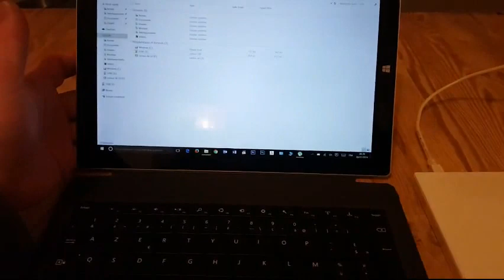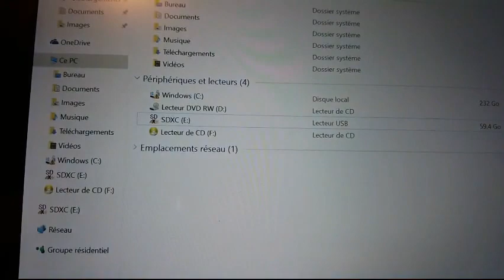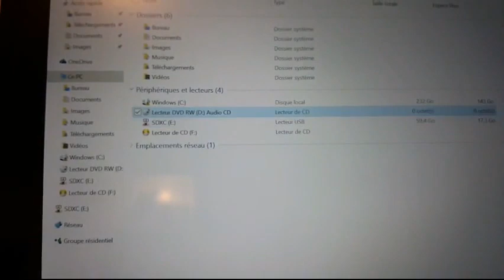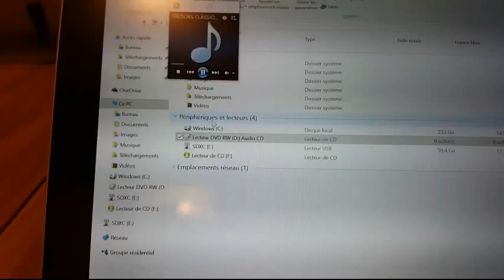Test d'un graveur externe CD - DVD Asus SDRW-08D2S-U LITE (vidéo sans la voix)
J’ai acheté ce graveur DVD externe ASUS pour pouvoir lancer un CD de récupération Veritas System Recovery depuis ma tablette Microsoft Surface Pro 3. N’arrivant pas à booter depuis une clé USB avec ce logiciel, j’ai pu résoudre mon problème avec ce lecteur ASUS.

Ce graveur externe est livré bien protégé, et l’emballage est soigné. Dans la boîte, on trouve une notice d’utilisation détaillée et claire.

L’esthétique du graveur est réussie : la face supérieure est quadrillée mat/brillant, et la face avant est dotée d’un bouton d’ouverture gris anthracite qui s’accorde bien avec la couleur du graveur. Ce graveur ASUS est plus épais que certains modèles « Ultra slim » sortis en 2016/2017, qui sont en contrepartie moins bien finis. A l’arrière du graveur, on trouve une fiche femelle mini USB (même type de fiche que sur les manettes PS3), et c’est tout.

Branché sur ma Surface Pro 3 (environnement : Windows 10 x64) via le petit câble en Y fourni (il y a une double fiche USB 2.0 d’un côté, et une fiche mini-USB de l’autre), le graveur est immédiatement reconnu. D’ailleurs, une seule des deux fiches USB 2.0 suffit à faire fonctionner le graveur, ce qui est une bonne chose quand on sait que de nombreux graveurs externes nécessitent une alimentation complémentaire.

La mémoire tampon de ce graveur est loin d’être équivalente à celle d’un graveur d’unité centrale, puisque sa taille est de seulement 704 Ko, alors que l’on trouve généralement des buffers de 4 Mo sur les graveurs en rack. Attention donc à ne pas trop solliciter la tablette pendant la gravure, pour ne pas gâcher un disque…

Voici les principales caractéristiques de ce graveur, obtenue à l’aide d’AIDA 64 Extreme Edition :
* Description du périphérique : ASUS SDRW-08D2S-U
* Révision du firmware : F601
* Taille du tampon : 704 Ko
* Interface : USB 2.0
* Vitesses d’écriture :
  - DVD+R9 Dual Layer : 6x
  - DVD+R : 8x
  - DVD+RW : 8x
  - DVD-R : 8x
  - DVD-RW : 6x
  - DVD-RAM : 5x
  - CD-R : 24x
  - CD-RW : 16x
* Vitesses de lecture :
  - DVD-ROM : 8x
  - CD-ROM : 24x
* Types de disques supportés : DVD-ROM, DVD+R9 Dual Layer, DVD+R, DVD+RW, DVD-R9 Dual Layer, DVD-R, DVD-RW, DVD-RAM, CD-ROM, CD-R, CD-RW
* Dimensions du graveur externe : 142 x 142 x 20 mm

Ce graveur DVD externe ASUS gère le « Buffer Underrun Protection », le CD-Text ou encore la technologie SMART.

Je précise qu’il n’est pas compatible avec les Blu-Ray, quels qu’ils soient.

Ce graveur est fonctionnel sous les environnements suivants : Windows 10, Windows 8, Windows 7, Windows Vista, Windows XP, Max OS X 10.6 et supérieur.

Il est vendu avec une suite logicielle comprenant Cyberlink Power2Go 8, Cyberlink PowerBackup, ainsi que E-Green.

Pour conclure, ce graveur externe ASUS réussit le pari d’être à la fois esthétique, nomade, et fonctionnel sur Surface Pro 3. Les axes d’amélioration pourraient être les suivants : réduire l’épaisseur du boîtier, offrir une mémoire tampon plus importante et permettre la lecture des Blu-Ray, tout en restant indépendant d’une alimentation externe complémentaire. Il s’agit d’un très bon graveur DVD externe, offrant un excellent rapport qualité/prix.

Climaxe

Ce graveur externe CD - DVD Asus SDRW-08D2S-U LITE peut être trouvé